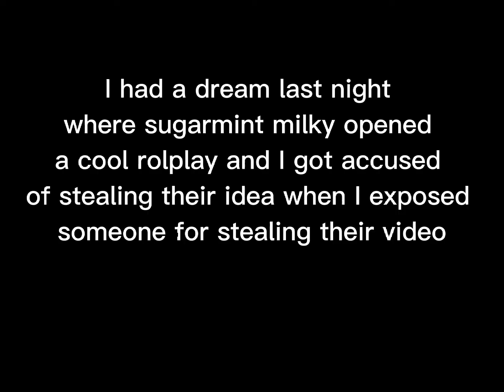a weird dream I had